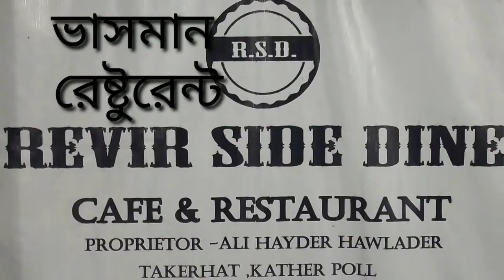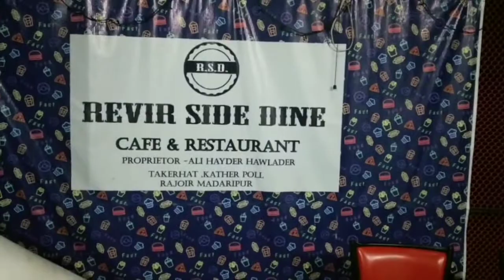কুমার নদে ভাসমান রেষ্টুরেন্ট# Rajoir Madaripur.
মাদারীপুর জেলার রাজৈর উপজেলার টেকেরহাট বন্দর সংলহ্ন শংকরদীপাড়ে কুমার নদে নির্মাণ করা হয়েছে ভাসমান রেষ্টুরেন্ট রিভার সাইড ডাইন। প্লাস্টিাের ড্রামের উপর এটি ভাসমান রয়েছে।  সাজানো হয়েছে ফুলের গাছ দিয়ে এবং বিভিন্ন রকম লাইটিং দিয়ে সুশোভিত করা হয়েছে। সন্ধার পর থেকে ভ্রমণ পিপাসুদের ঢল নামে এই রেষ্টুরেন্টে।